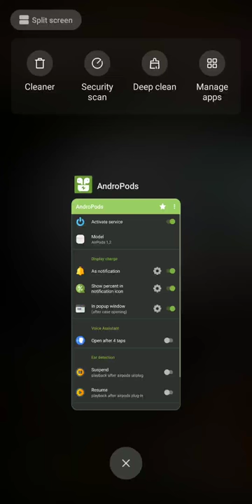AndroPods: for MIUI (Xiaomi) users!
[us] You need to add this permissions to get Google Assistant working in background!
[de] Sie müssen diese Berechtigungen hinzufügen, damit Google Assistant im Hintergrund funktioniert!
[fr] Vous devez ajouter ces autorisations pour que Google Assistant fonctionne en arrière-plan!
[ru] Обязательно нужно дать эти разрешения чтобы вызов Гугл Ассистента работал в фоне!